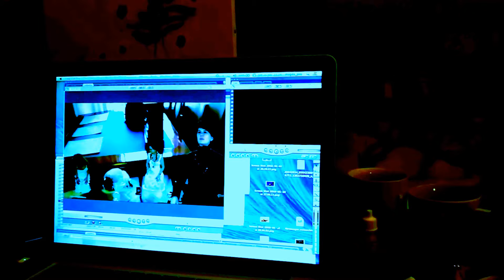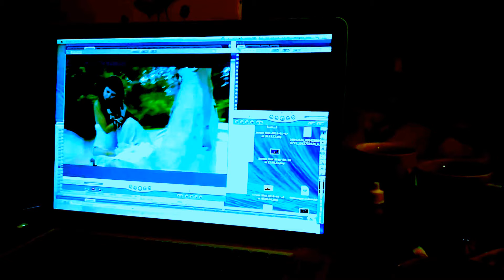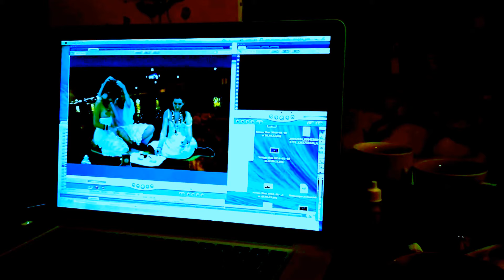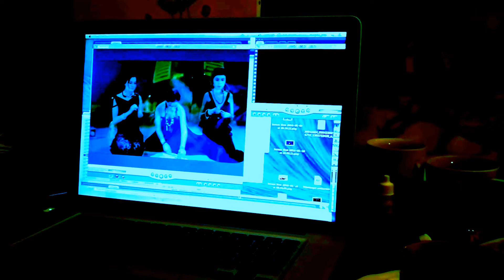SMAŻENIE PLACKÓW ASZTARTE!!/-tworzenie sztuki///ZAPOTRZEBOWANIE NA NOWA SZTUKĘ!!!!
DZISIAJ PLACKI SKŁADANE BOGINI ASZTARTE//--A DZISIAJ OD NIEDZIELI O OSZUSTACH,BO TEGO JEST NAJWIĘCEJ W POLSCE//WIELE RAZY W TOK FM BYŁO O JEDNOSTRONNEJ INWIGILACJI SPOŁECZEŃSTWA,ŻE DAJEMY,DAJECIE SWOJE NAMIARY DO INTERNETU,A Z NIEGO KORZYSTA NIE WIADOMO KTO! !RZEKOMO ŚWIATLI ZAWSZE MÓWIĄ O BANKACH,ŻE BANKI EUROPEJSKIE TU SĄ TYLKO W RĘKACH ŻYDÓW/-MÓWI LIPSKA,KUTA W STARYM ŚWIECIE BANKÓW OSOBA!/TERAZ MA SIĘ TO WSZYSTKO ZMIENIĆ PRZY ISKIERCE SPRAWIEDLIWOŚCI JAKIEJŚ W KONTEKŚCIE WIARY,ALE DIABEŁ NIE DAJE,ŻE JEST WALKA/WALKA ZAWSZE BYŁA I JEST AŻ DO SAMEGO ARMAGEDONU!///NIE MA DOBREGO WZORCA RELIGIJNEGO,BO WSZYSTKO ODPADŁO OD JAHWE//TYLKO CHYBA ŚWIADKOWIE JEHOWY NOSZĄ IMIĘ JAHWE,BO CI W LIDZBARKU WARMIŃSKIM,CO MAJĄ NAD OŁTARZEM--JAHWE---TETRAGRAM,TO NIE WIEDZA ,CO TO JEST!//IMIĘ BOŻE JAHWE WYPADŁO Z BIBLII I WIARY//WARTO JEDNAK WIEDZIEĆ,ŻE JEHOWA BIERZE SIĘ,JAKO POLSKA FIRMA IMIENIA BOŻEGO OD JAHWE I ZNACZY:TEN,KTÓRY POWODUJE,ŻE SIĘ STAJE,CZYLI ,ŻE JAHWE NIE SIEDZI,JAK KATOLICKI ZEUS W NIEBIE Z BRODĄ BEZCZYNNIE GAPIĄC SIĘ ,LECZ DZIAŁA DLA DOBRA CZŁOWIEKA MAJĄC WSPANIAŁE ZAMIERZENIE WZGLĘDEM CAŁEJ,UDRĘCZONEJ LUDZKOŚCI//NO,ALE PÓKI CO,TEN SZATAN DZIAŁA I WOJNY PROWADZI,A MÓWIĄ,ŻE INTERNETOWE,BO TO TREŚĆ,ŻE NIE MUSI OGNIEM ŚREDNIOWIECZNYM,CHOĆ TEŻ ZBROJNYM ORĘŻEM WOJENNYM WALCZY//CHOĆBY TO ZŁE,ŻE W BUWIE WŁÓCZĄCY SIĘ PRACOWNICY PO POKOJACH OD FLIRTU DO FLIRTU KASZLĄ SPECJALNIE ZAKŁÓCAJĄC SPOKÓJ W BUWIE NA DOBREJ 56 W WARSZAWIE ,MÓWIĄ KATOLICKIEJ I MOHEROWEJ,CO I Z TYM KASZLENIEM I CHRUMKANIEM JAKOŚ SIĘ UKŁADA,BO NARÓW ZAWSZE PRZEZIĘBIONY,GDY GOŁĘBIE LATAJĄ NA MSZACH,WIATR WIEJE I I JEST ZIMNO,ŻE TO WSZYSTKO WŁAŚNIE JEST CHORE!/ALE O OSZUSTACH W POLCREDIT Z POKORNEJ 2 , T-MOBILE,OSZUSTACH SPRAWDZARKI WONGA,EXTRA PORTFEL I CAŁYM MNÓSTWIE DZIAŁAJĄCYCH W UKRYCIU OSZUSTÓW Z ŁADNĄ NAZWĄ,ŻE LUDZIOM MOŻE SIĘ I PODOBAĆ DO CZASU JESZCZE,GDY SĄ W PASZCZY L;WA,BO MIŁY LEW,MIŁY,ALE ZA SEKUNDĘ POŁKNIE CIEBIE!//MAMY NA FILMIKACH TU TYLKO PRZYKŁADY LEKKIE,JAK DZIAŁAJĄ OSZUŚCI,ŻE TO NIE SĄ WSZYSCY W OGÓLE LUDZIE,CO SIĘ ZGŁASZAJĄ I SKARGĘ SKŁADAJĄ,BO DZISIAJ PREZYDENT ZNOWUŻ KAZAŁ NIE SKARŻYĆ SIĘ NA SWÓJ KRAJ!!--ALE KRAJ POWINIEN WALCZYĆ Z OSZUSTAMI I WYPĘDZIĆ ICH DO IZRAELA ,JAK KIEDYŚ PIĘKNIE ZACHOWAŁ SIĘ SAM WŁADYSŁAW GOMUŁKA,KTÓRY DAŁ IM WSZYSTKIM DO IZRAELA BĘDĄC ŚWIĘTSZYM JAKBY OD SAMEGO ŚWIĘTEGO PAPIEŻA Z RZYMU,A NIE Z BIBLII OCZYWIŚCIE,BO BRONIMY LINII SŁOWA BOŻEGO,KTÓRE GDY ZOSTAŁO SPONIEWIERANE,TO DAŁO PRZYSTĘP I DOSTĘP SAMEMU DIABŁU I JEGO POPLECZNIKOM! HISTORIA FILMÓW RUSKICH MUSI BYĆ OPARTA NA FAKTACH AUTENTYCZNYCH! ALE POLACY ROSJI NIE CIERPIĄ I TO WCIĄŻ JEST,TA NIENAWIŚĆ,BO PODLI,ŹLI,MORDERCY!ALE W KAŻDYM NARODZIE JEZUSA ZABITO BY I SPONIEWIERANO,BO NIENAWIDZĄ SŁUCHAĆ PRAWDY Z BIBLII//SAMO TO,ŻE NIE MA BIBLII TU W POLSCE,TO TO JEST ŚWIADECTWEM CIĄGŁOŚCI ŁACIŃSKO -POGAŃSKIEJ,ŻE ALBO WARIATKA,BO DEWOTKA,ALBO ATEISTKA/TO PO CO JAHWE TACY?